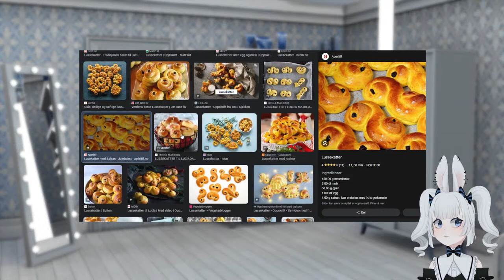[ Modded Minecraft ] EPIC MARACAS BAND IN MINECRAFT??? WHAT!!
GUYS THERE IS A EPIC MARACAS BAND IN MY BASMENT IN MINECRAFT???

anyway let us keep gathering carrots and wool!!

1: english and norwegian only
2: stay posetive in chat
3: don't complain about me not replying to your chast message
i do love that someone is talking in chat but sometimes i can't reply.

BGM is by someone who wanna stay anonymous for now!  to be updated.

there are many small tiny mods in this modpack.
but the big ones are:
Ice and fire
Create
alex's mobs
bioms o' plenty
dungeon crawl
farmer's delight
Supplementaries
Reliquary Reincarnations
MrCrayfish's Furniture Mod
Antique Atlas
Stoneholm, Underground Villages

any i missed pleas shout at me and i will give the name of the mod!